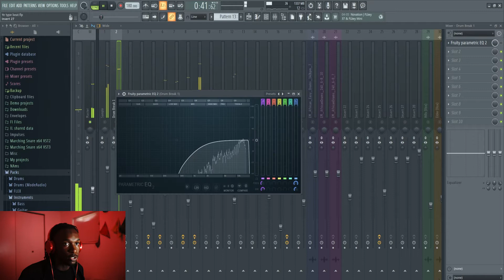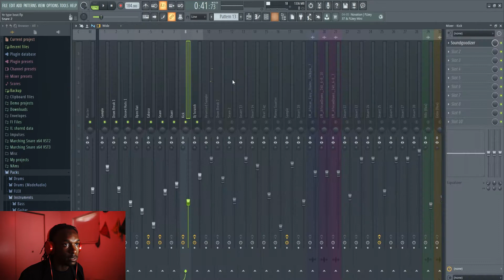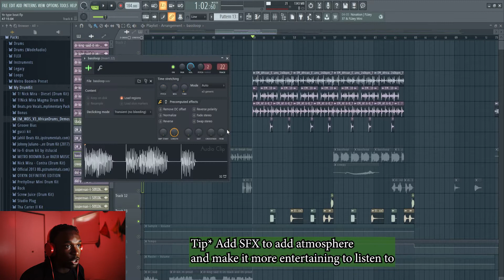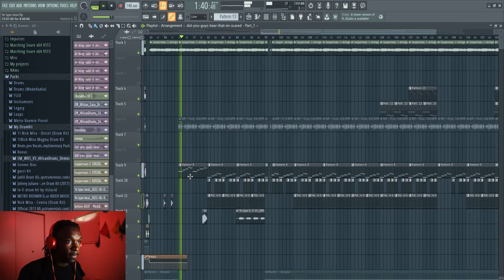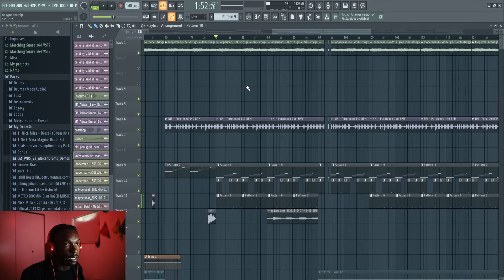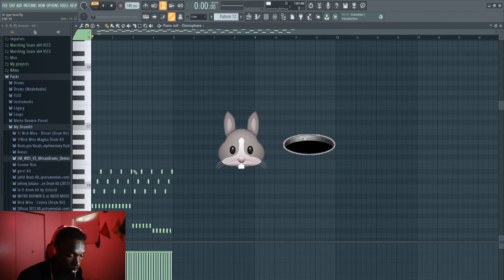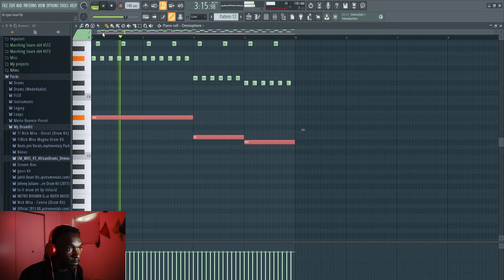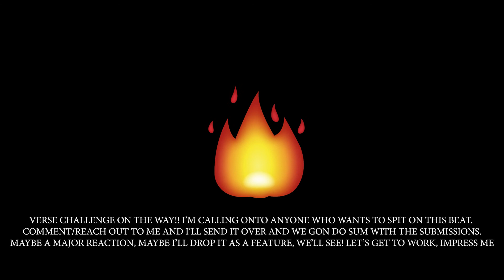Making A Beat For Kanye West!!! [Beat Breakdown]